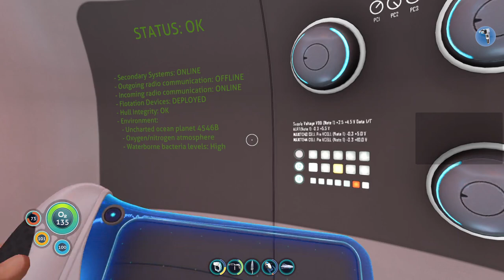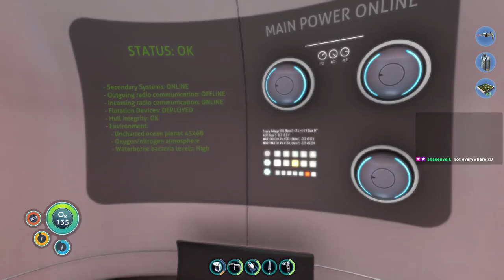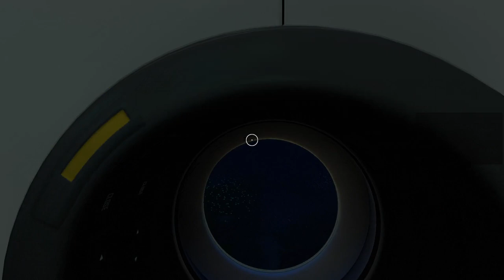Subnautica Part 2 (VOD 16.09.24)